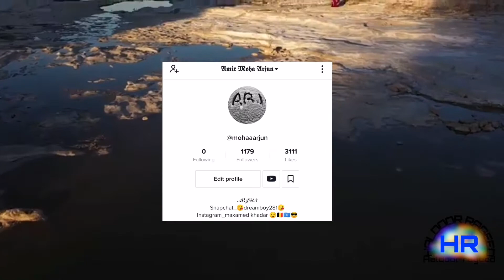LAYLA UBAX HEES 2021 HIT VEDIO HD